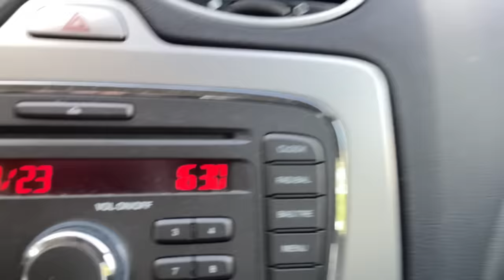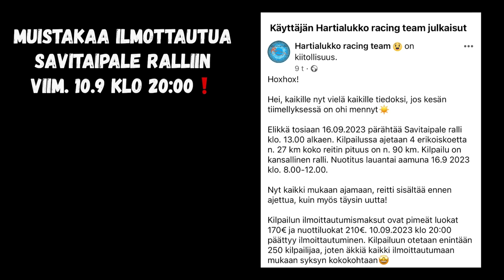Luksushuvilat Ralli Sastamala 2023 | HRS Finaali, Crash & Action Vlog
Harrasteralli sarjan etelä finaali
Sastamala Ralli 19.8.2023 vlog versio.